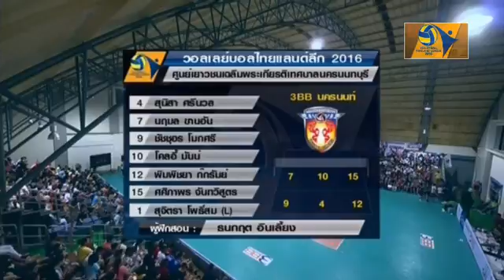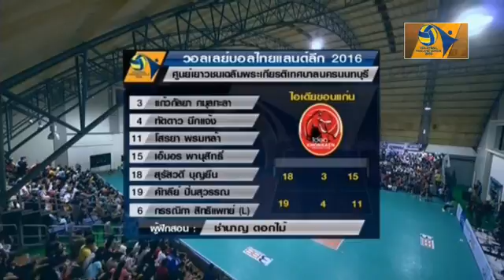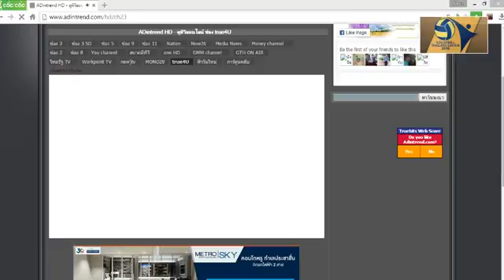Idea Khonkaen vs นครนนท์ 3BB - Volleyball Thailand League 2016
VTL 2016
โปรแกรมการแข่งขันวอลเลย์บอลไทยแลนด์ลีก 2016